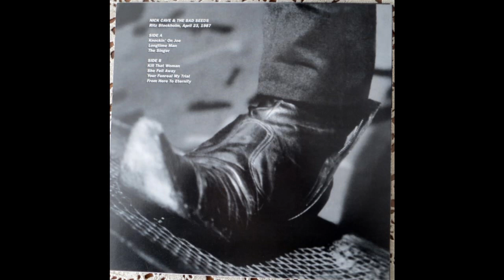Nick Cave & The Bad Seeds - Live At Ritz Stockholm 1987 Full Album Vinyl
A1  Knockin' On Joe
A2 Longtime Man 7:52
A3 The Singer 13:02
B1 Kill That Woman 16:20
B2 She Fell Away 20:00
B3 Your Funeral My Trial 24:16
B4  From Here To Eternity---28:40